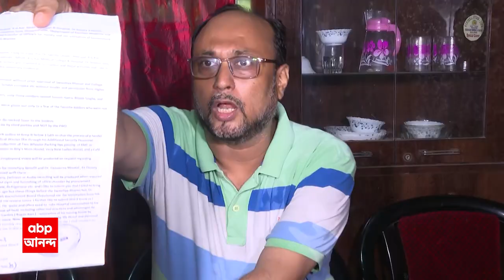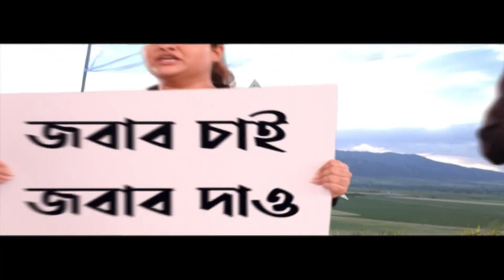RG Kar Hospital: আরজি করের বিরুদ্ধে বেনিয়ম ও দুর্নীতির অভিযোগ স্বাস্থ্য দফতরের এক আধিকারিকের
RG Kar Hospital: আরজি কর মেডিক্যাল কলেজ হাসপাতালের বিরুদ্ধে ভুরি ভুরি বেনিয়ম ও দুর্নীতির অভিযোগ তুললেন স্বাস্থ্য দফতরের এক আধিকারিক। এমনকী এর জন্য বদলি হতে হয়েছে বলেও দাবি করেছেন তিনি। যদিও এনিয়ে হাসপাতাল কর্তৃপক্ষের কোনও প্রতিক্রিয়া মেলেনি। ABP Ananda LIVE